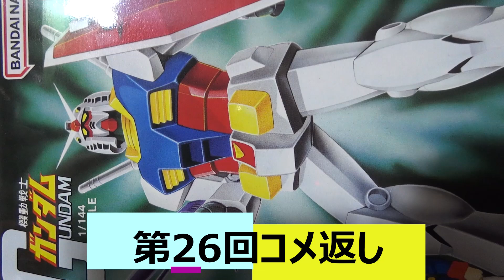プラ吉のガンプラ動画の雑なコメ読み上げ【第26 回】機動戦士ガンダムSEED FREEDOM』 新作ガンプラ 再販ガンプラ HGガンプラ ガンプラ雑談 プラモデル